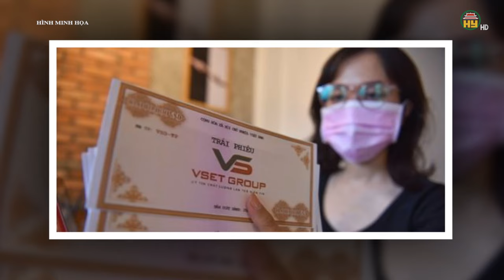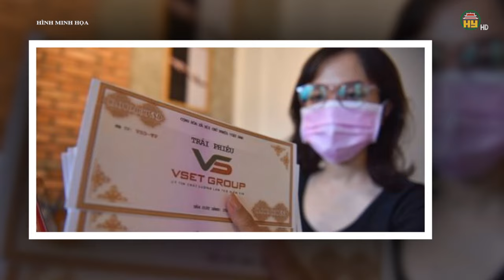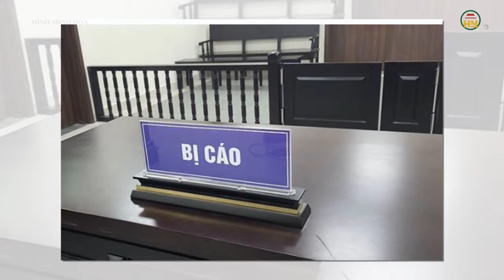Xét xử vụ Vạn Thịnh Phát: Trương Mỹ Lan đem thêm 'siêu dự án' Amigo ra khắc phục cho trái chủ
Hưng Yên TV | Xử vụ Vạn Thịnh Phát: Trương Mỹ Lan đem thêm 'siêu dự án' Amigo ra khắc phục cho trái chủ
Dù liên tục khẳng định chỉ cho Ngân hàng SCB mượn công ty đi phát hành trái phiếu nhưng bị cáo Trương Mỹ Lan lại mang cả "siêu dự án" Amigo ở quận 1 (TPHCM) ra khắc phục hậu quả.
Sáng (24/9), phiên xét xử bị cáo Trương Mỹ Lan và các đồng phạm tiếp tục phần xét hỏi của các luật sư với nhóm “Lừa đảo chiếm đoạt tài sản”.
Trả lời câu hỏi của luật sư Phan Trung Hoài về việc giữ vai trò gì ở Ngân hàng SCB, bà Trương Mỹ Lan khẳng định không tham gia vào hoạt động của ngân hàng này.

Xin mời xem thêm:
Tiktok: Truyền hình Hưng Yên
Facebook: Đài Phát thanh và Truyền hình Hưng Yên
Zalo: Đài PTTH Hưng Yên